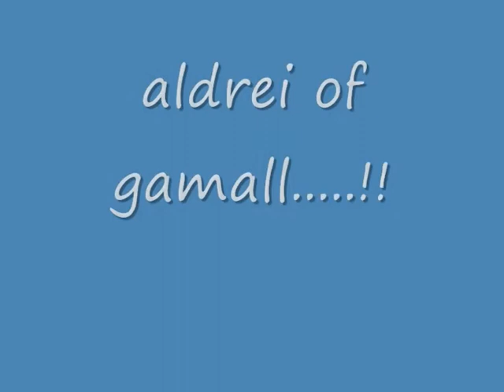Frjálsar í Ármanni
Stutt myndband sýnt á gleðifundi Ármanns 2009